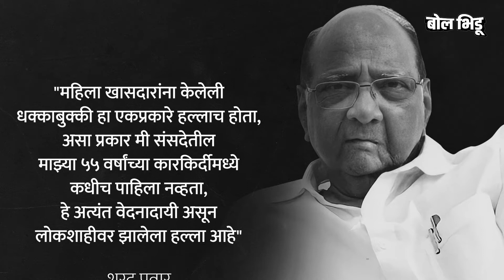Rajyasabha मधील गोंधळाला कोण जबाबदार ? सत्ताधारी की विरोधक ? | Bol Bhidu | Monsoon Session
राज्यसभेत बुधवारी पेगॅसस आणि तीन कृषी कायद्यांसहित १२७ व्या घटनादुरुस्ती विधेयक, विमाविषयक विधेयकावरच्या चर्चेदरम्यान हा सर्व प्रकार घडला होता.  जेंव्हा विमाविषयक विधेयकावर चर्चा चालू झाली आणि गोंधळ सुरु झाला, काँग्रेस, राष्ट्रवादीसह विरोधी पक्षांनी केंद्र सरकारला घेरण्याचा प्रयत्न केला. या सगळ्या गोंधळाला कंट्रोलमध्ये आणण्यासाठी  ४० पुरुष आणि महिला मार्शलला बोलवण्यात आलं. झालेला प्रकार पाहता राज्यसभेचे अध्यक्ष व्यंकया नायडू यांना रडू कोसळलं होतं. आता या प्रकारावरून विरोधी आणि सत्ताधारी पक्षांच्या नेत्यांमध्ये आरोप-प्रत्यारोपांचं राजकारण चालू आहे.  घडलेला प्रकार आजपर्यंत इतिहासात घडलेला सर्वात भयंकर प्रकार होता.